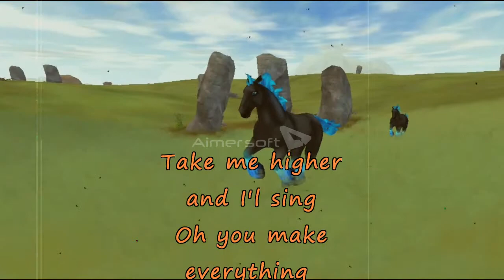Starset - My Demons (trailer)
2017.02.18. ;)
Thanks for Amarella Avilea :D